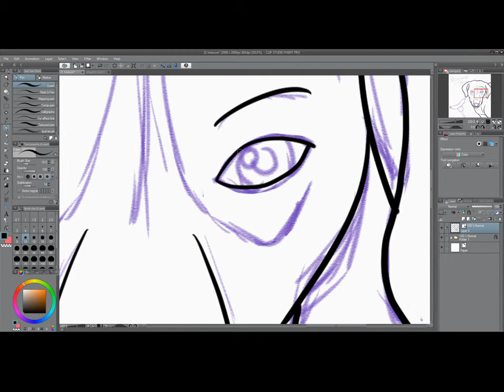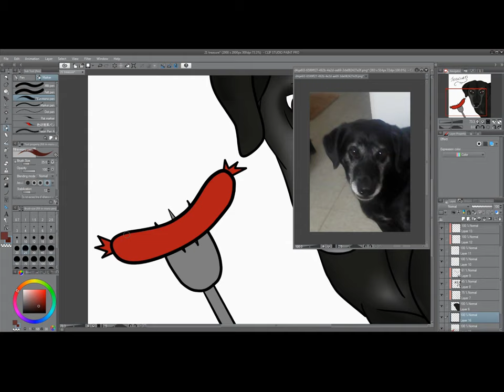Inktober 2019 Day 21 Treasure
So For Treasure...thank you Shrubby for this idea, I am drawing Shrubby's treasure...Buddy his old black lab...so cute.

I would do my treasure my cat...but she is not taking photos right now for ref...and look at this doggy he so happy look he found his own treasure a sausage! Nom Nom Nom